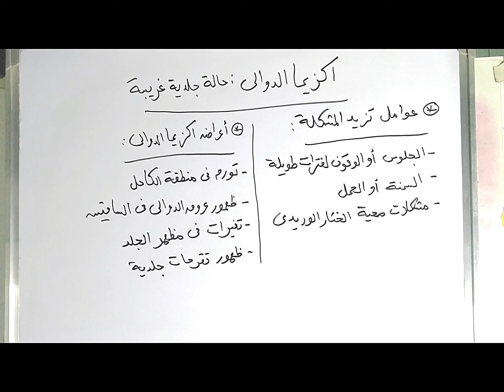إكزيما الدوالي | حالة جلدية غريبة | الأسباب والمضاعفات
فى هذا الفيديو تحدثنا عن إكزيما الدوالي التى تصيب بعض الأشخاص وتسبب لهم مضاعفات متعددة وذكرنا أسباب هذه المشكلة وكيف يمكن علاجها